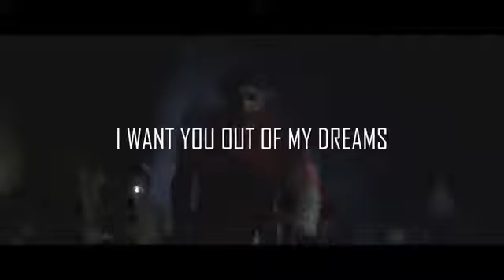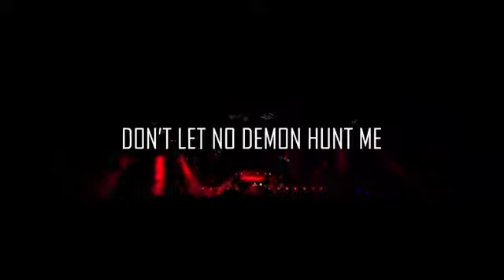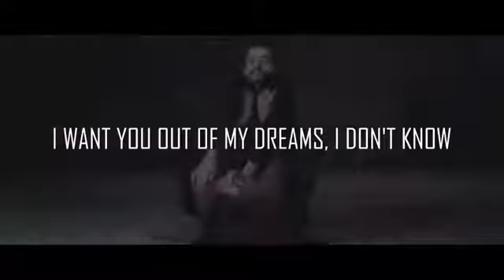Hyperion ft. Anouk Adriana - Demon (Hardstyle) | Official Lyric Videoclip